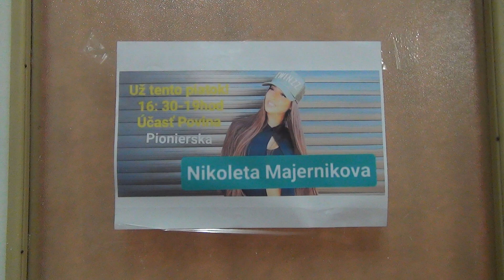Tanečná skupina Element Crow pod vedením Robka Barnyho a Patrika Tanka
tanečný workshop pod vedením lektorky Nikolety Majerníkovej